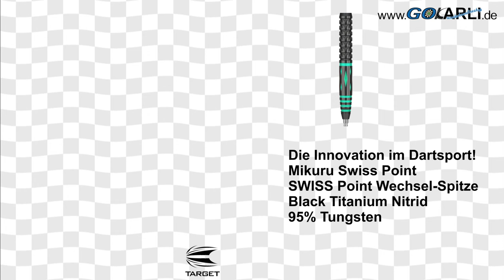Target Steel Darts SWISS Point Mikuru Suzuki Jadeite 95% Tungsten Steeltip Steeldart 2019 24 g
NEWS:

Target Steel Darts SWISS Point Mikuru Suzuki Jadeite 95% Tungsten Steeltip Darts Steeldart 2019 24 g

Die Innovation im Dartsport: der "Target - Mikuru Suzuki Jadeite SWISS Point 95% Tungsten - Steeldart"

Target ist mit dem Swiss Point System wieder einmal eine bahnbrechende Innovation gelungen. Im Gegensatz zu den bisher durch das Repointing Tool eingepressten Spitzen, verfügen die neuen Spitzen nun über ein extrem präzises Gewinde. Dadurch können sie innerhalb kürzester Zeit mit dem passenden Tool ausgewechselt werden. Diese Zeitersparnis wird sie nicht nur zu Hause, sondern auch auf Tunieren begeistern. In kurzer Zeit wechseln Sie die Spitzen und können nun verschiedene Spitzen mit unterschiedlicher Farbe, Länge oder Grip am Board testen. Jede Spitze verfügt über eine Sollbruchstelle. So wird gewährleistet, dass Sie auch nach einem möglichen Abbrechen der Spitze das im Barrel verbleibende Gewinde mittels dem passenden Swiss Point Tool Art.Nr. 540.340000 sicher entfernen und eine neue Spitze einsetzen können.

Mikuru Suzuki, ihr Spitzname lautet Jadeite, ist DAS weibliche Gesicht des Dartsports in Asien. Im Jahr 2018 befand sie sich bereits unter den Top 16 der Dartslive Serie. Ihre Erfolge beschränken sich mittlerweile nicht nur auf den asiatischen Raum, denn seit drei Jahren spielt Suzuki vermehrt auch sehr erfolgreich Steeldart bei der BDO.

Bereits bei ihrer zweiten Teilnahme am World Masters erreichte die Japanerin das Viertelfinale. Nachdem sie Lisa Ashton überraschend schlagen konnte, unterlag sie im Decider jedoch Corinne Hammond. Die gleiche Konstellation fand sich auch im darauffolgenden Jahr, nur dass diesmal Deta Hedman im Entscheidungsleg siegte. Bei der Damen-Qualifikation für die PDC-Weltmeisterschaft zeigte sich Jadeite sehr leistungsstark und scheiterte erst im Halbfinale an Anastasia Dobromyslova. Bei der Lakeside WM startete Jadeite als Playoff-Siegerin und katapultierte bereits in der ersten Runde die Topfavoritin Lisa Ashton mit 2:0 aus dem Turnier.

Das Viertelfinale gewann Jadeite mit 2:0 gegen die Niederländerin Sharon Prins. Auch das Halbfinale gegen Maria O'Brien gewann Suzuki ohne Satzverlust und sicherte sich so bereits bei ihrer ersten Teilnahme den Einzug ins WM-Finale. Mit ungeheurer Konzentration und Finesse hatte ihre Gegnerin Lorraine Winstanley keine Chance und musste Jadeite mit einem 3:0-Sieg den Titel überlassen.

Bei den BDO World Darts Champion 2019 nahm Mikuru als erste japanische Frau teil und wurde durch ihren sensationellen Sieg im Finale die erste asiatische Weltmeisterin in Steel-Tip-Darts.

Nun reiht sich ein Erfolg an den anderen: Sieg Anfang Februar bei den Dutch Open, sowohl im Einzel als auch im Doppel zusammen mit ihrer Landsfrau Yuriko Yamaguchi.

Mikuru "Miracle" Suzuki ist eine außergewöhnliche Frau, die mit einem unsagbar großen Talent gesegnet ist. Sie als Teil vom Team Target zu haben, erfreut alle und wir hoffen, noch viel von ihr zu sehen!

Lieferbar in 24 Gramm
Barrel 95% Tungsten Black Titanium Nitride und Jade Metallic beschichtet
Das nach vorne konisch zulaufende Barrel wurde mit einem Triple Ringed Grip versehen. Der vordere Teil des Barrels hat eine sehr griffige Oberfläche mit breitem Ringed Grip der Jade Metalic beschichtet ist, mittig befindet sich Rautenförmige Fräsungen. Das Barrels wurde mit schwarzem Titanium Nitride beschichtet. Im hinteren Teil des Barrels befindet sich ein Ringed und Pixel Grip.
Target 26 mm SWISS Point Firepoint Wechsel-Spitze
Target Pro Grip Shaft IM in Klar bedruckt
Target Pro Ultra Mikuru Suzuki Nr. 6 Flights
Barrelmaße: 24 g: Länge = ? mm Durchmesser = ??? mm

Mikuru Suzuki
ist eine professionelle, Dartspieler aus Japan, die der British Darts Organisation angehört. Spitzname: Jadeite, Geburtsdatum: 5. Februar 1982, Geburtsort: Takamatsu, Japan, Wurfhand: rechts, Einlaufmusik: "Megitsune" by Babymetal - "Baby Shark" by Pinkfong.

Ihre wichtigsten Erfolge:
Womens BDO Weltmeisterschaft Siegerin 2019
Womens World Masters Viertelfinale 2017, 2018
Womens WDF World Cup Singles Letzte 32 2017
World Darts Trophy Viertelfinale 2019
Womens Dutch Open Siegerin 2019